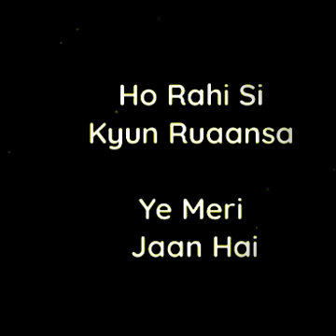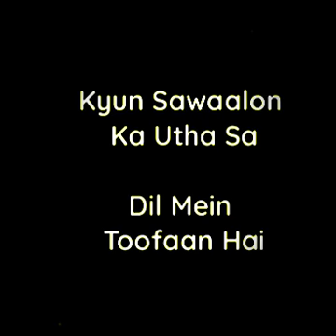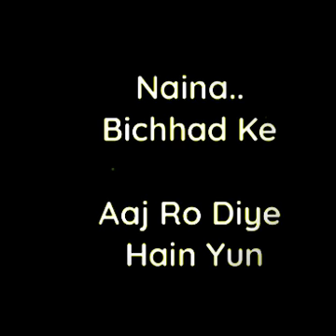NAINA ARIJIT SINGH FULL SONG with lyrics | best of arijit romantic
NAINA ARIJIT SINGH FULL SONG with lyrics |   NAINA ARIJIT SINGH LYRICS | best of arijit singh romantic song

Song Details :
Song : Naina
Singer : Arijit Singh
Lyrics : Amitabh Bhattacharya
Movie : Dangal
Music Label : Zee Music Company

Important notice - These All Things Are Copyrighted . All Rights To Above Music Label And No Copyrights Infringement Intended .

Listen ad-free with YouTube Premium
Song-Naina
Artist-Pritam
Album-Dangal
Zeemusic company (on behalf of Zee Music Company); Latin AutorPerf, Zee Music Publishing, Abramus Digital, Latin Autor - UMPG, and 12 Music Rights Societies

We upload these videos with the intention of educating others in a motivational/inspirational  form. Our understanding is that it is in correlation to Fair Right Use, however given that it is open to interpretation, if any owners of the content clips would like us to remove the video, we have no problem with that and will do so as fast as possible.